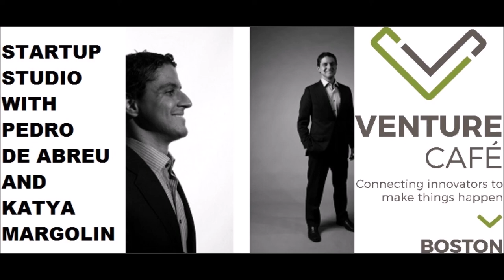ROCKING THE BOAT BRAIN SCIENCE ENTREPRENEUR SHAKES UP THE TRAINING INDUSTRY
Both entrepreneur and scholar, Pedro De Abreu has a long list of items checked off his bucket list at only age 26.

Founding his first startup at age 18 and winning the Coca Cola and USA Today New Century Scholar Award--among others-- Pedro has since obtained his Master’s degree from Harvard, worked with top scientists on innovative research, presented an inspirational TEDx talk--with another one on the way-- and kickstarted 2016 by becoming a finalist for Forbes 30 Under 30.

And now, within just 5 months of launching his latest startup, Pedro is working with top global brands Google and Logitech.

Pedro’s startup--14X Innovation Group-- is a consultancy that harnesses cutting-edge research in neuroscience, psychology, and behavioral science to help individuals and teams hack their own brains, optimize their performance, and reach their full potential. You could say Pedro specializes in the science of success.

From the power of shamelessness, to the psychological trick of sunk costs, Pedro drops gems of wisdom that inspire and empower each of us to reach our full potential.

Biography:

Pedro De Abreu is an entrepreneur, Harvard scholar, featured columnist, author, and the founder of 14x Innovation Group. He has a Master’s degree in Applied Psychology and Neuroscience in Mind, Brain, and Education from Harvard University, is a Teaching Fellow and Co-Instructor at the Harvard Graduate School of Education, and contributes research at the psychology laboratory of prominent Professor Daniel Gilbert at Harvard. TEDx talk.

Host & Producer:
Katya Margolin
Writer, Editor, Multimedia Storyteller

Guest:
Pedro De Abreu
Founder, 14X Innovation Group